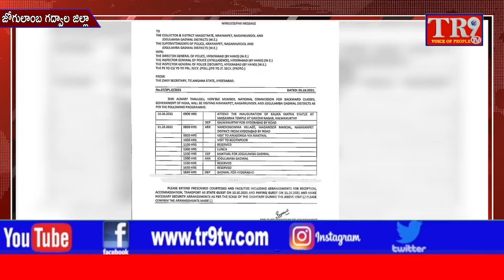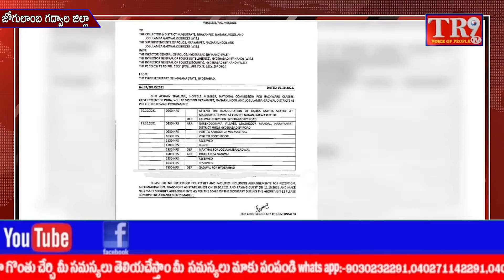OBCల హక్కులకు బాసటగా నిలిచిన జాతీయ బీసీ కమిషన్||TR9 TV